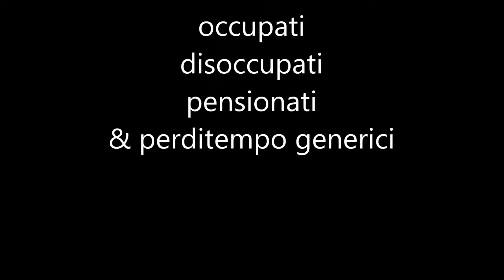2CV AK CITROEN AdvenTour 10/6c PERSONE a “ZoccoLandia” - 09/2016 by paolo biasioli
... l’incontro assumeva una inattesa valenza:
più che un raduno di auto, appariva un attendamento diffuso, liberato da recinti e demarcazioni, dove qua e là si intravvedevano, si, delle auto, ma soffocate dalla  prevalenza di tende, tendine,carrelli teda, e snelle rulottine.
Allora cosa è veramente rilevante in questi incontri che raccolgono per più giorni gli appassionati delle Citroen?.
Cosa vuol dire questa dominanza abitativa comunitaria (non solo tende, ma anche tavoli, sedie, bevande, cibi …) rispetto alle 2cv?
Questa voglia di stare assieme, anche fisicamente, questa vicinanza uno all’altro, quasi condividendo gli stessi picchetti delle tende, cosa sta a significare ?

Che sia la 2cv un bel mezzo per garantirsi l’incontro con Persone in cui scopriamo interessi e sensibilità condivise?

Che sia questa la premessa a tante amicizie così diffuse, senza pregiudizi e confini?